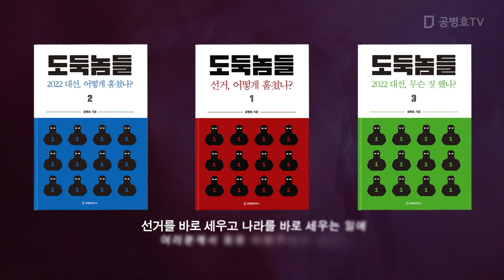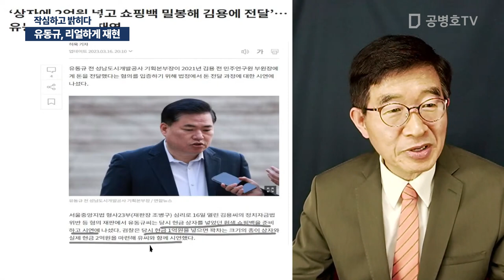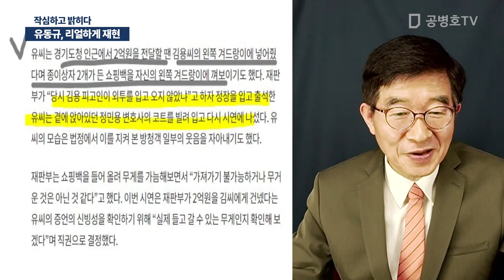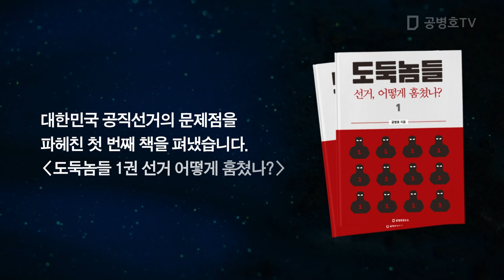유동규, 리얼하게 재현 / 작심하고 밝히다 [공병호TV]